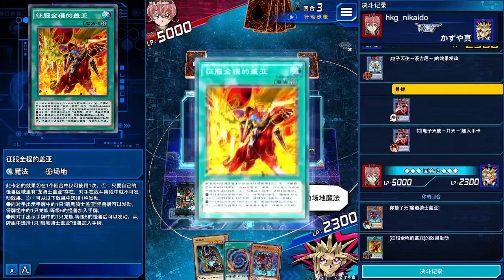游戏王Duel Link #2 回归的KC盃，游戏王Duel Link，来个几场吧~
今天的成绩 -- 还不是很理想.
1) 盖亚 VS 电子天使 落败
2) 暗红 VS 重武装 获胜
3) 暗红 VS 编号 秒获胜
4) 暗红 VS 青眼 认输
5) 暗红 VS 黑魔导 认输
6) 暗红 VS 黑魔导 认输
7) 暗红 VS 先史遗产 获胜